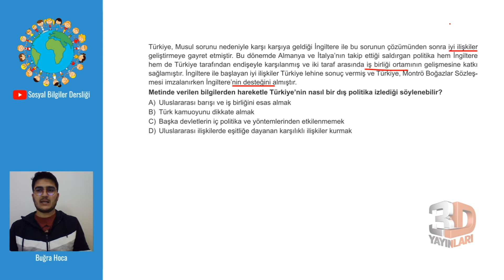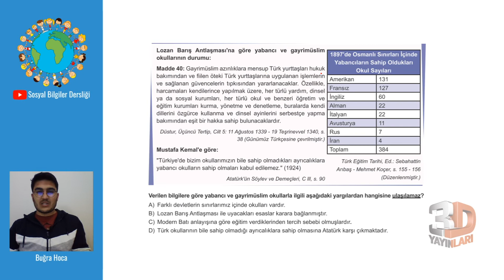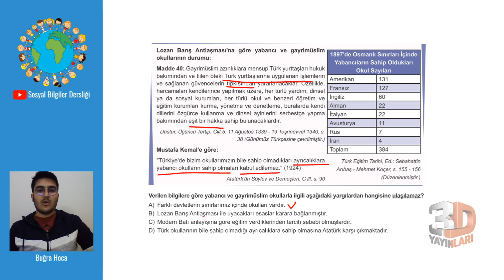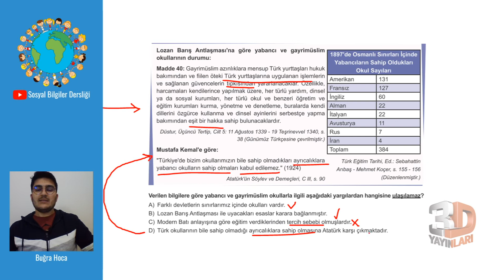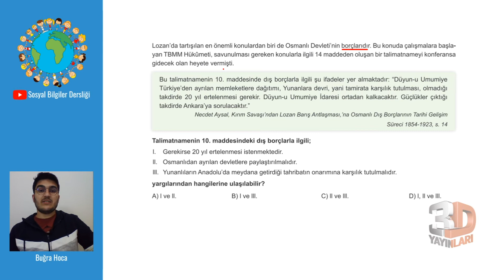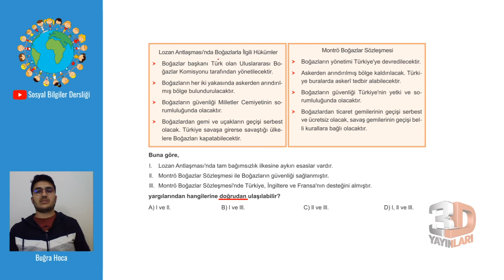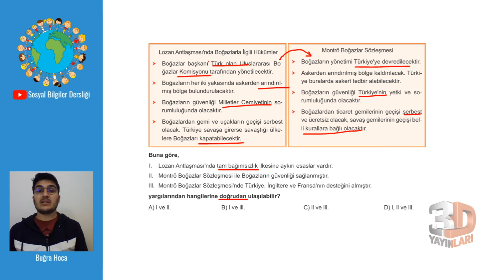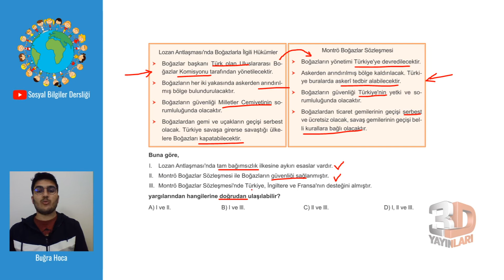LGS İnkılap Soru Bankası Ünite 06 Test 02 Soru Çözümleri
🎞 Soru Listesi
▶ 00:00:00 Bölüm
▶ 00:00:00 Soru 1
▶ 00:01:14 Soru 2
▶ 00:03:29 Soru 3
▶ 00:05:15 Soru 4
▶ 00:06:30 Soru 5

2021'de Daha da Güçlü...